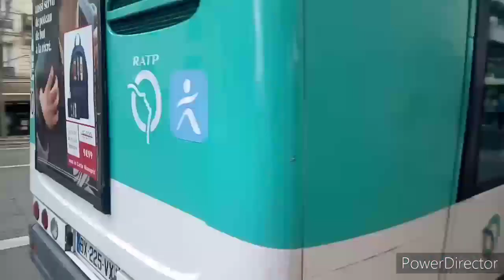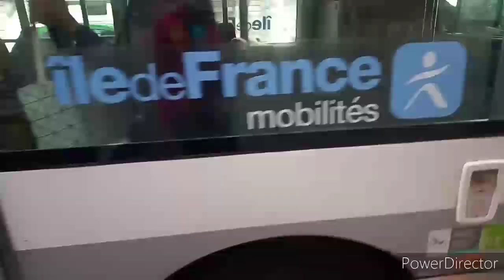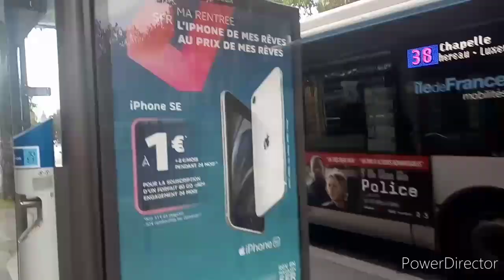Transport en commun Partie (77)